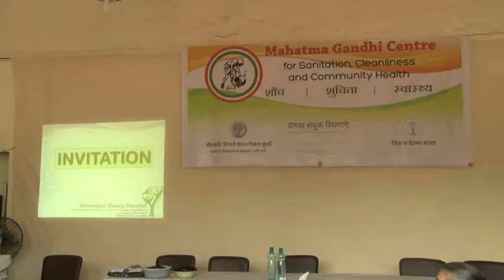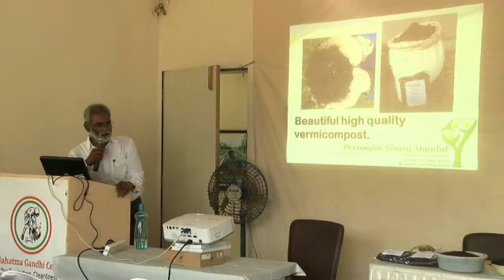15 11 2014 pt2